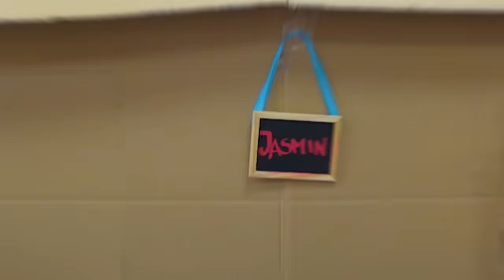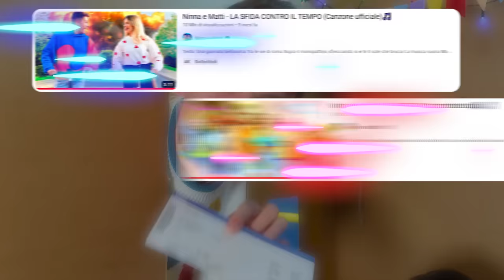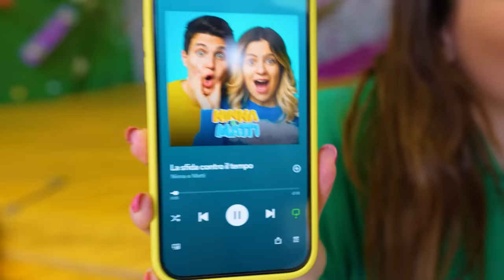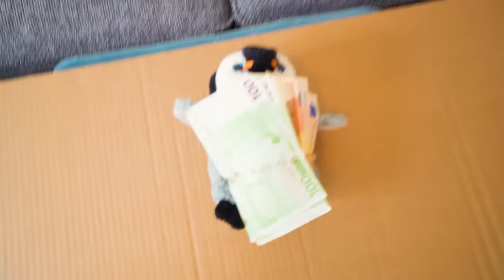L’ULTIMO CHE ESCE DALLA CASA DI CARTONE VINCE 1000€ CHALLENGE CON I NOSTRI AMICI!📦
L'ultimo che esce dalla casa di cartone vince 1000€ challenge con i nostri amici! Chi vincerà questa sfida nella casa di cartone in questo nuovo video di Ninna e Matti e i nostri amici? Viviamo per 24 ore in una casa di cartone e l'ultimo che esce vince la challenge e 1000€! E' molto importante rimanere sul letto nel video di oggi di Ninna e Matti!